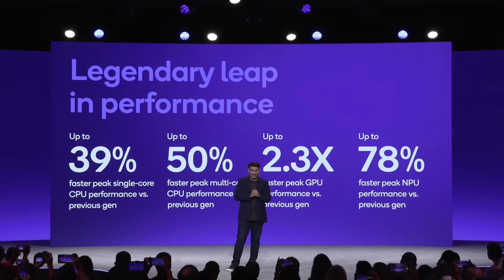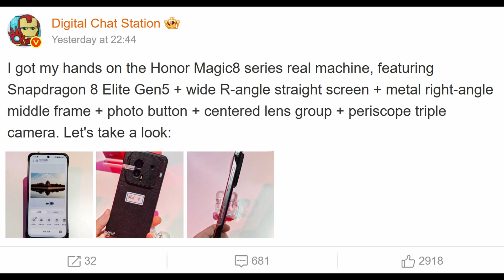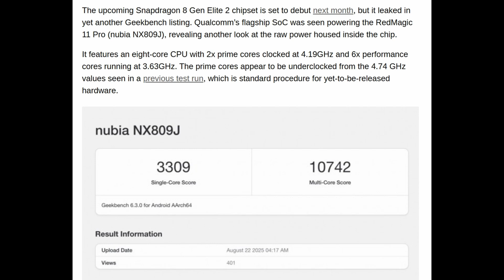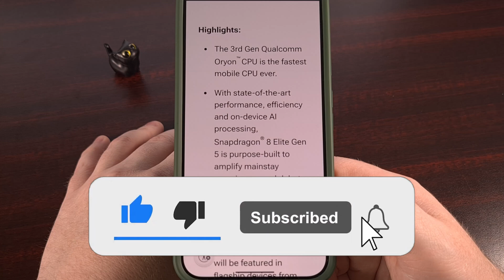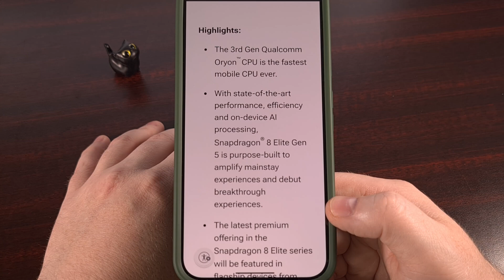The FIRST Snapdragon 8 Elite Gen 5 Android Smartphones to be Released in 2025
If you have the Snapdragon 8 Elite Gen 5 in your budget, then one of these new smartphones should be on your radar.

Video Description
Good evening, everyone, and welcome to another edition of the Android News Byte.
This week, Qualcomm is hosting its annual Snapdragon Summit

And during the event we saw various hardware announcements including the Snapdragon X2 Elite, the company's CEO shared their vision for 6G connectivity, we learned about the introduction of Advanced Professional Video (APV) codec, and of course, there was a bunch of talk about AI and Agentic AI in general.

But I know most of you are going to be focused on the new flagship chipset that was finally revealed.
It's called the Snapdragon 8 Elite Gen 5. . .and it's going to be used in over a dozen new phones that are scheduled to be announced throughout the year.

And the first phone to use the chip is said to be launching in the coming days.

First Snapdragon 8 Elite Gen 5 Phones
We kind of already know what the first Snapdragon 8 Elite Gen 5 smartphones are going to be.
The Xiaomi 17, Xiaomi 17 Pro and Xiaomi 17 Pro Max are currently scheduled to launch sometime before the end of this month.

And they've already said it will be using the next generation flagship offering from Qualcomm.

But what about the rest?

Qualcomm was happy to talk about its hardware partners at the Snapdragon Summit this week, and we've learned that the following companies are slated to release a phone with this new high-end chipset.

We know the ASUS ROG Phone 10 will be sporting this new chip.
We've learned the Honor Magic8 series and Pad 3 Pro 13.3 are both confirmed to be using this new chipset.
The IQOO 15, Nubia RedMagic 11, and the OnePlus 15 are all scheduled to use the snapdragon 8 elite gen 4 as well.

We can then expect the OPPO Find X9 Ultra to use the new chip, the POCO F8 Ultra, Realme GT 8 Pro, and Vivo X300 Ultra will be using it as their flagship SoC as well.

The Samsung Galaxy S26 Ultra is also said to be using the latest Qualcomm chipset.
And we're told that phones from Nubia, Sony, and ZTE are all going to be opting to use this chip in their high-end smartphones as well.

That's over a dozen new phones that are going to be using desktop-level silicon in their Android phone.

conclusion
Qualcomm is really hitting it out of the park with its new Oryon cores.
Since we're finally seeing some competition coming to Intel and AMD when it comes to the laptop and data center industries too.

I personally have the ASUS Vivobook S15 with the Snapdragon X Elite and its a beast of a machine.
And I don't see Qualcomm slowing its progress anytime soon.

Let me know if you've had a chance to try out a device with one of these Oryon CPU cores
And I'll see you here in the next one.

Summary
1. Intro [00:00]
2. What's New at Qualcomm Snapdragon Summit 2025? [00:15]
3. These Android smartphones will launch with the Snapdragon 8 Elite Gen 5 [01:13]
4. Conclusion [03:30]